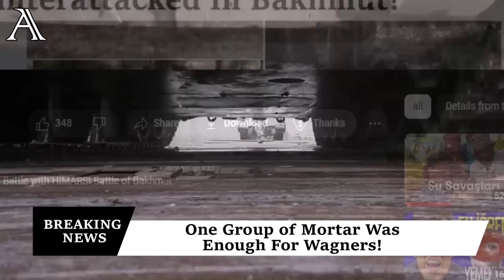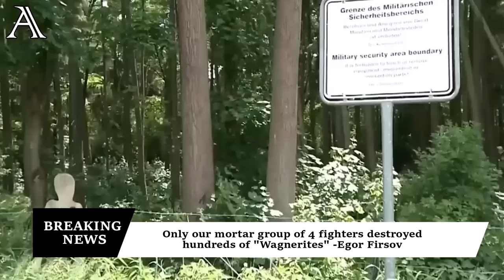Ukraine Achieves the Impossible in Bakhmut: Hundreds of Wagner Soldiers Destroyed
Ukraine - Russia war information! Daily ukraine reports and russian reports! Putin and Zelenskyy encounter! Battle with HIMARS! Battle of Bakhmut

Hello everyone, welcome to our "Ayrıntılar Burda" news channel. We strive to provide you with reliable, fast and accurate news! Reports from the Ukrainian fronts, news from Ukraine are all with you!